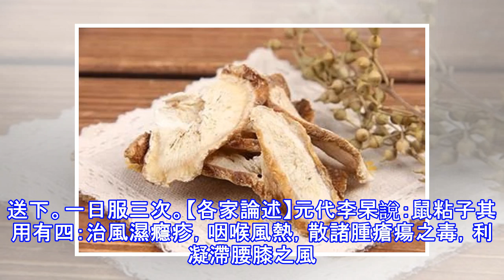常見解表葯——牛蒡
【拼音名】Niú Bànɡ【別名】惡實、荔實、馬亦名鼠粘、牛蒡、大力子、蒡翁菜、便牽牛、蝙蝠刺【性味】（子）辛、平、無毒。（根、莖）苦、寒、無毒。【功能主治】1、身腫欲裂。用牛蒡子二兩，炒過，研細。每服二錢，溫水送下。一日服三次。2、風熱浮腫（咽喉閉塞）。用牛蒡子一合，炒半生半熟，研細。每服一匙，熱酒送下。3、小舌痛。用牛蒡子、石膏，等分為末，茶調服。4、小舌痛。用牛蒡子（炒）、甘草（生），等分為末。水煎，含咽。此方名啟關散。5、風熱癮疹。用牛蒡子（炒）、浮萍等分為末。每服二錢，以薄荷湯送下。4、小舌痛。用牛蒡子（炒）、甘草（生），等分為末。水煎，含咽。此方名啟關散。5、風熱癮疹。用牛蒡子（炒...